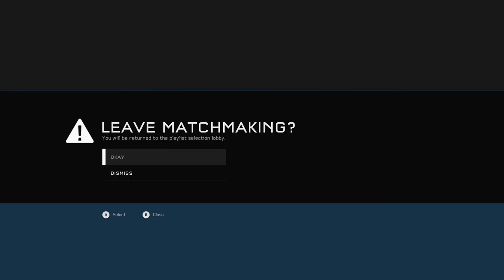Halo 5: Guardians - ARENA